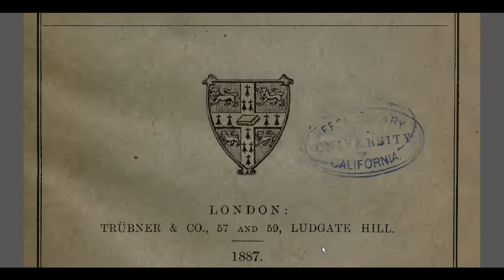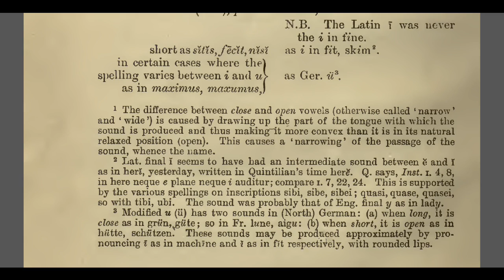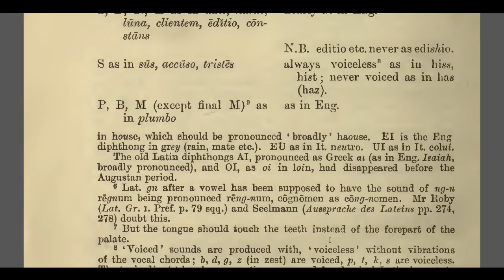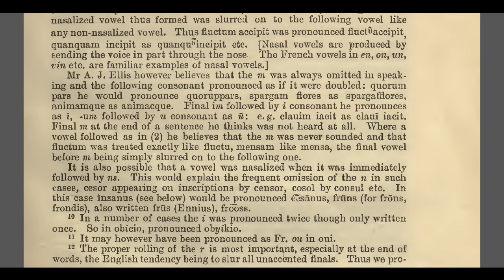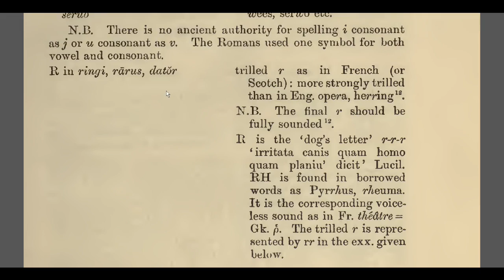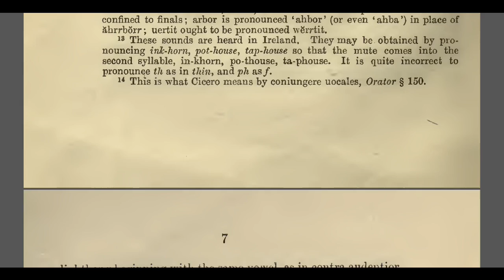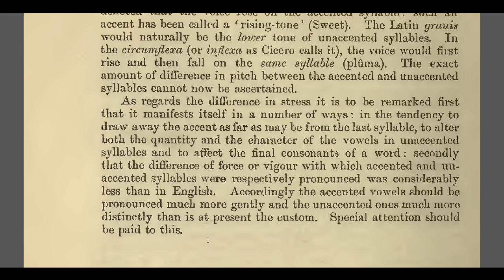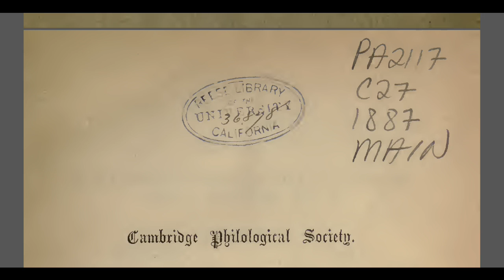Latin Pronunciation - Cambridge Philological Society - 1887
This 1887 text marks the first cannon-shot in the Latin pronunciation wars - and heralded the death of the traditional English pronunciation of Latin across the UK and throughout the (then) Empire. The Florentine pronunciation never had a hold in the UK - even the Catholic schools used the traditional English pronunciation scheme - and some schools (very few) still do. The traditional Italian Florentine ("ecclesiatical") pronunciation never took root in the UK, possibly due to the link it has with the Catholic church.

The Sources for Classical Pronunciation (Bennett) 1. First we have the primary source, which is the eight quarto volumes of the Gammatici Latini - the surviving works of the Roman Grammarians. 2. The we have the (current ) 17 volumes of the Corpus Inscriptionum. Spelling mistakes by semi-educated stonecutters are very instructive.  3 Then we have the corpus of Greek words transliterated from Latin.  3a. We also have Latin loan-words in the Talmud, also spelled phonetically. 4. Finally , as a secondary source, upon which we can place limited reliance, we have the Romance languages, and also changes that took place within Latin itself, to assist as secondary sources.